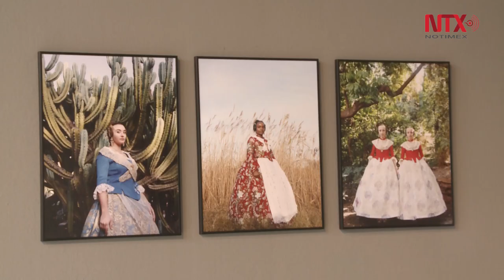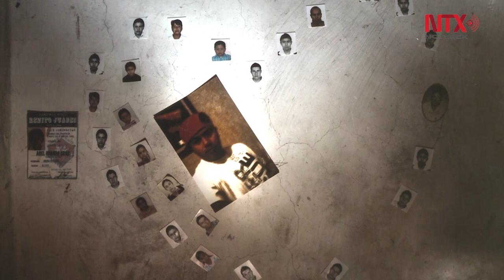Fotógrafos mexicanos son premiados por el World Press Photo 2019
La muestra viajará por cien lugares del mundo en 45 países, en México se podrá visitar hasta el 15 de septiembre en el Museo Franz Mayer.